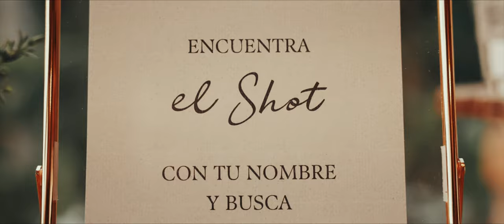Wedding Trailer Daniela & Mateo Cerritos Risaralda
Fecha: 16 de Marzo 2024
Locación: Risaralda Colombia
Wedding Planner: Daniela Sanchez
Video: Andres Ocampo
Fotografía: Andres Ocampo